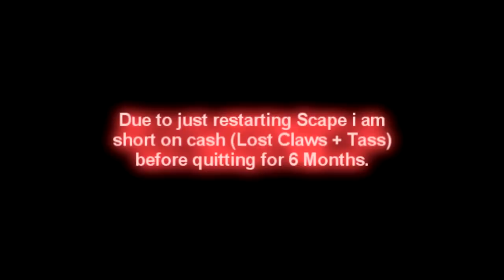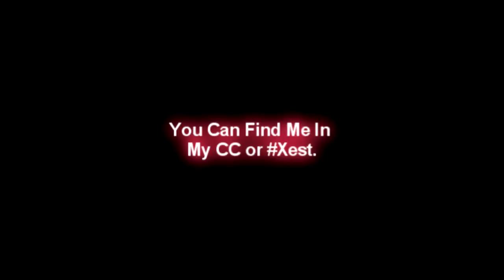Just a quick update